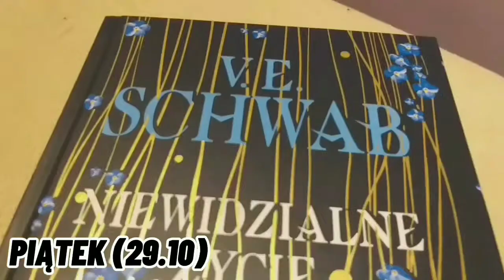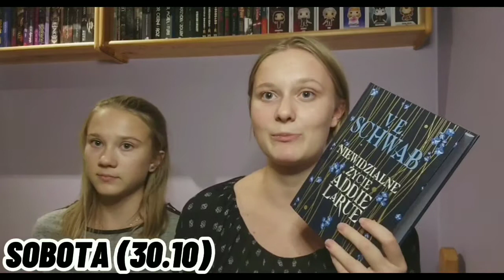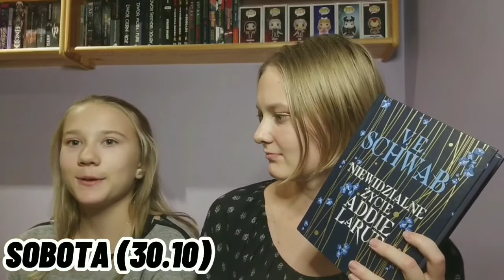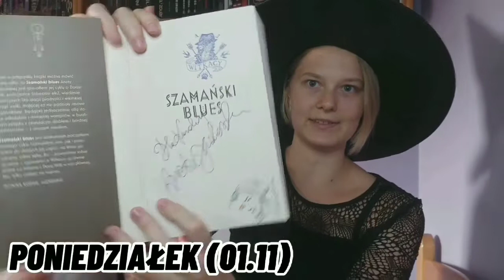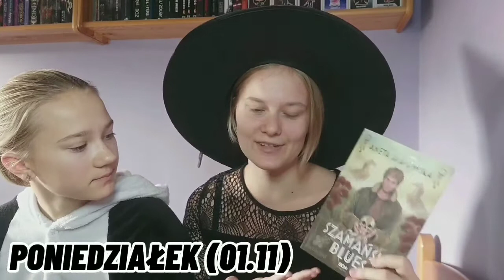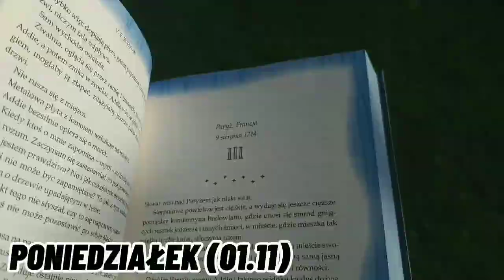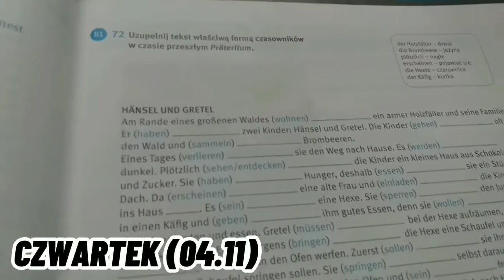Addie, szamańskie i kocie sprawki, koncert i trochę gadania bez sensu | Reading vlog z siostrą 📚👭🏼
Hejka! Przychodzę do was dzisiaj z reading vlogiem nagranym wraz z siostrą. Miłego oglądania!